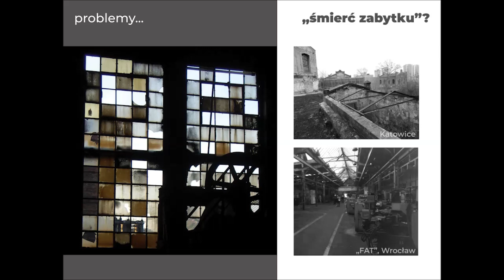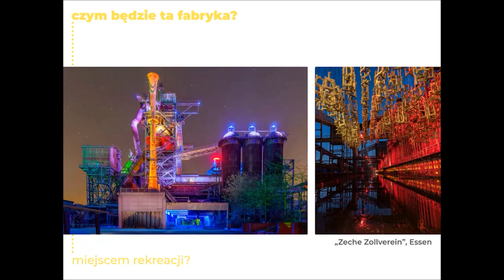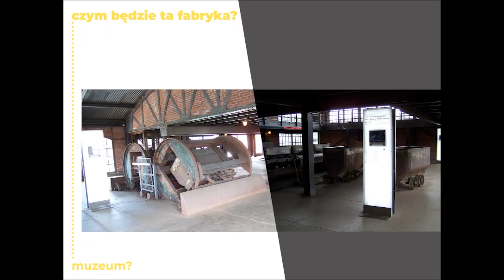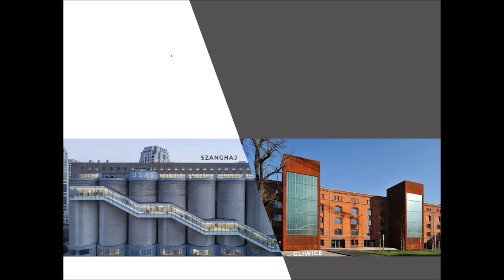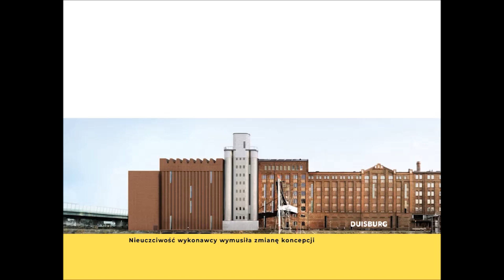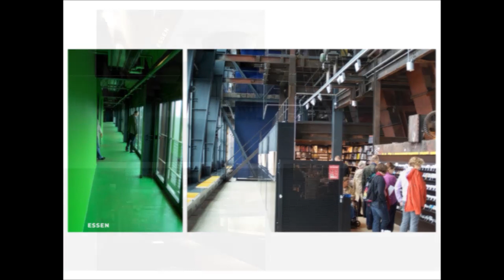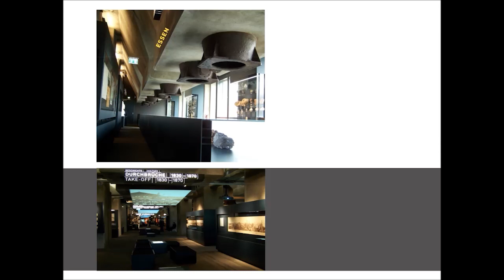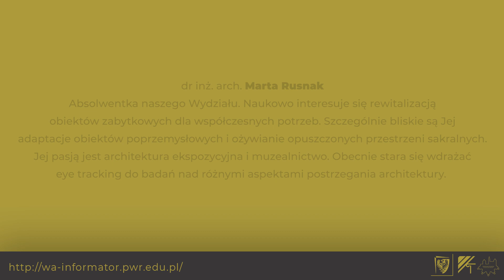Stara fabryka niejedno ma imię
Wiedzieliście, że zaniedbane budynki w rękach dobrego architekta przeistaczają się w centra rozrywki, kultury… a nawet miejsca zdatne do zamieszkania? Równocześnie nie zatracając oryginalnego charakteru?
Zapraszamy do obejrzenia wykładu prowadzonego przez dr inż. arch. Martę Rusnak z Katedry Historii Architektury, Sztuki i Techniki. Prezentacja dotyczyć będzie dawania nowego życia dawnym fabrykom, ich inwentaryzacji i projektowania na istniejącej przestrzeni

Marta Rusnak, dr inż. arch. - absolwentka naszego Wydziału. Naukowo interesuje się rewitalizacją obiektów zabytkowych dla współczesnych potrzeb. Szczególnie bliskie są Jej adaptacje obiektów poprzemysłowych i ożywianie opuszczonych przestrzeni sakralnych. Jej pasją jest architektura ekspozycyjna i muzealnictwo. Obecnie stara się wdrażać eye tracking do badań nad różnymi aspektami postrzegania architektury. Współpracowała z kilkoma biurami architektonicznymi, odbyła też praktykę w pracowni projektowej w Irlandii. Prowadzi zarówno zajęcia teoretyczne między innymi: Muzea i Muzealnictwo, Historię XIX wieku, Estetykę jak i różne kursy projektowe, w tym pracownie dyplomowe. Prywatnie Pani Rusnak jest żoną i mamą dwóch urwisów. Lubi podróżować, oglądać filmy przyrodnicze, pić kawę, słuchać U2, ćwiczyć fitness, pielęgnować swoje rośliny ogrodowe. Ma „hopla” na punkcie oszczędzania wody.